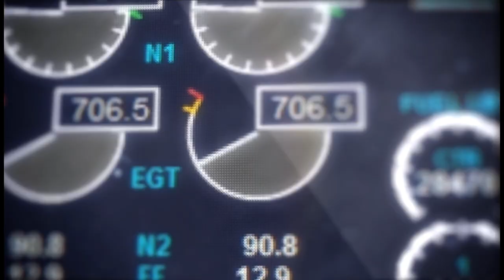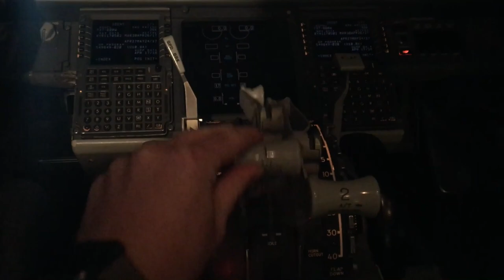Can a circuit-breaker crash an aircraft?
In this video I will be talking about the importance of the "Takeoff configuration warning system" and how the airline business learns from horrible accidents and individual mistakes.
I will be showing you how some of our procedures look and why they are done the way they are.